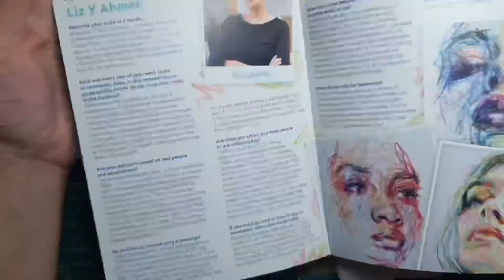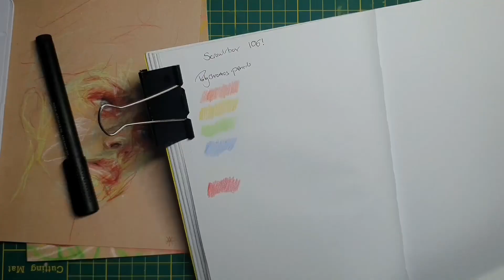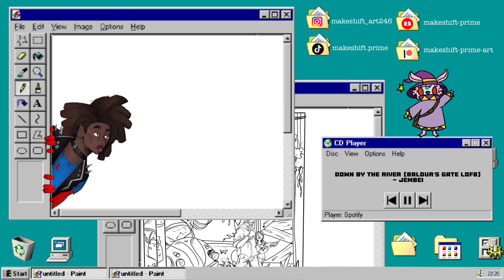Scrawlrbox 106 - June 2024 - Unboxing,Swatching and Creating! - BG3 (scrawlrbox baldursgate3 )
Itsss scrawlrbox time!
This is the box from June. I unboxed and filmed this a while ago but life happened so enjoy it late!

Supplies used:
Faber-Castell Polychromos Colouring Pencils
KUM 420E Single Hole Sharpener
Derwent blending pen
A5 Toned Drawing Paper Pad